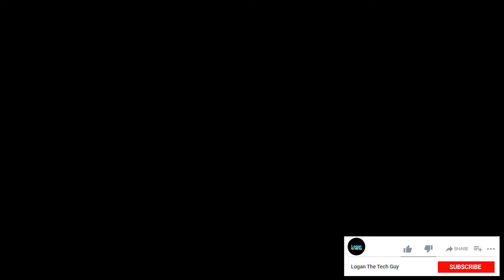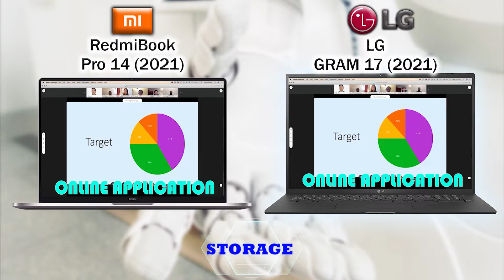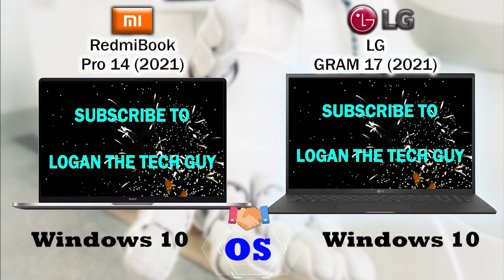REDMIBOOK PRO 14 (2021) VS LG GRAM 17 (2021)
RedmiBook Pro 14 and RedmiBook Pro 15 were launched in China. The new RedmiBook Pro models come with 11th-generation Intel Core processors and feature Thunderbolt 4 ports.

Watch the video to find out which one is better.

This will directly help us to produce more hands-on video in the future.

​This is the Acer Swift SF514-55TA-74EC with Intel 11th Gen Processor